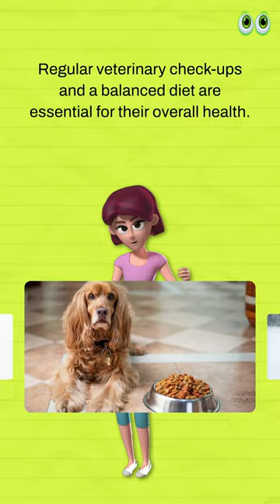American Cocker Spaniel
Enjoy the love and companionship of an American Cocker Spaniel! These loyal and intelligent dogs are gentle and affectionate, making them the perfect pet for any family. From their gentle nature and beautiful coats, to their intelligence and low maintenance, these lovable fur-babies are sure to bring you and your family joy!

1. Bunfly Pet Clipper Grooming Kit & Vacuum Suction 99% Pet Hair + 7 Pet Grooming Tools - 3L Large Capacity 👇

2. Earth Rated Dog Grooming Wipes - New Look, Thick Plant Based, Easy Use on Paws, Body and Bum, Unscented, 400 Count 👇

3. Well Loved Calming Chews for Dogs - Dog Anxiety Relief, Made in USA, Vet Recommended 👇

4. No Pull Dog Harness Medium Reflective Front Clip Vest with Handle’ 👇

5. Best Odor Eliminating Spray for All Dogs & Puppies 👇

6. 20 Pack Puppies Teething Chew Toys for Boredom 👇

7. Dog Bark Deterrent Device, Stops Unwanted Dog Behavior: barking, jumping, aggression, No need to yell or swat, Just point to the dog 👇

8. Neakasa P1 Pro Pet Grooming Kit & Vacuum Suction 👇